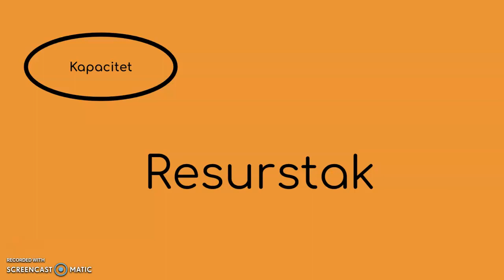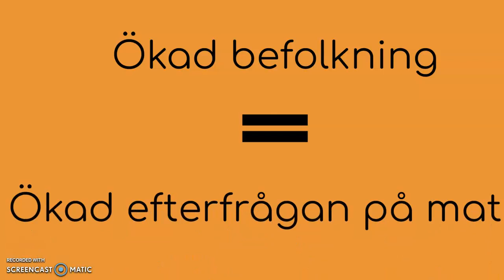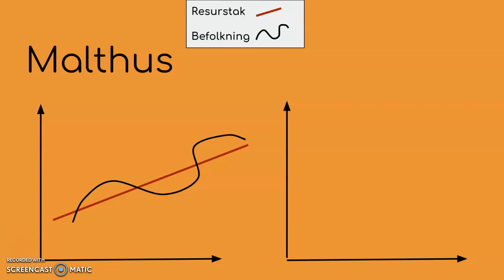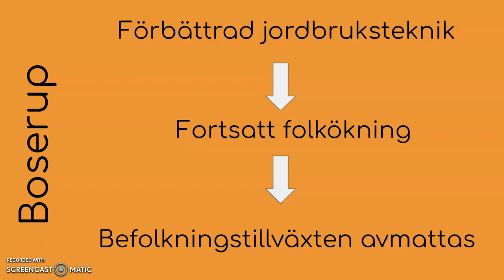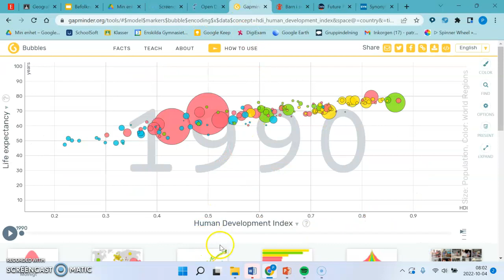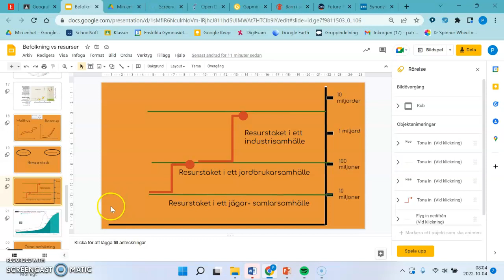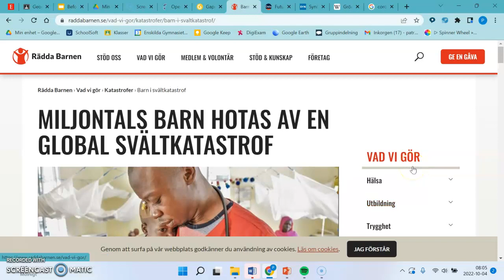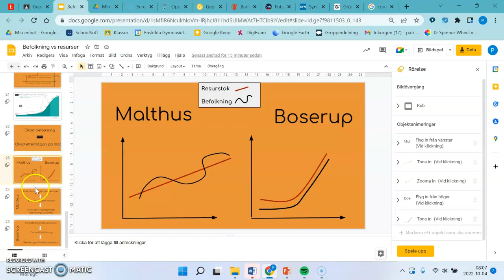Malthus och Boserup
Världens befolkningsutveckling och resurstak